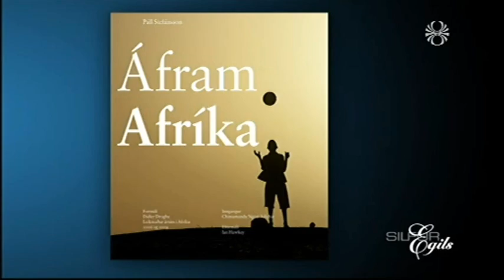Páll Stefánsson, ljósmyndari um fótboltamyndir frá Afríku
Silfur Egils 16. maí 2010.